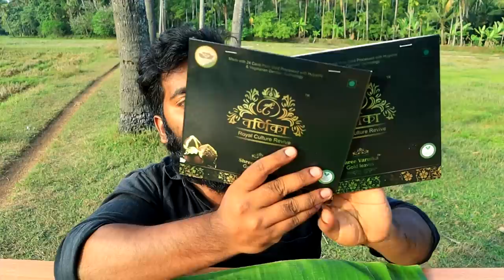Gold Fish Fry | ഗോൾഡ്‌ഫിഷ് പൊരിച്ചത് | M4 TECH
Gold Fish Fry